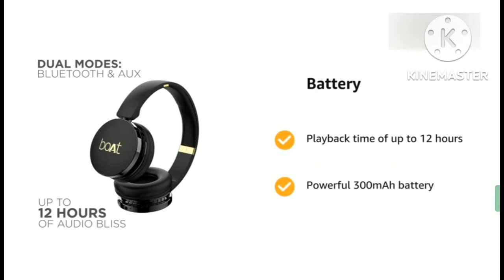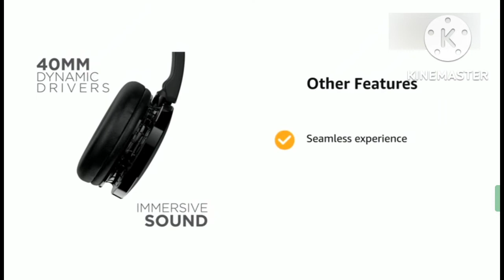boAt Rockerz 370 On Ear Bluetooth Headphones !! Cheapest price boat headphone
Link here 🔗👇

Dosto aj ye deal apkey hatho sey na nikale agar ye deal nikal gai tu ap puch tayege tu isko mat chodey ap or usko purchase karney ke liye main link der rakha hai

Andi Mandi Sandi jisney mera mail hack Kiya uski maa ki .tum samjh jaoo yar